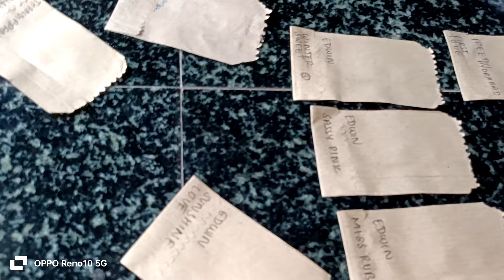Dream come True Rainlily bloom today /Rainlily new hybrid /Rainlily hybrid/Rainlily care